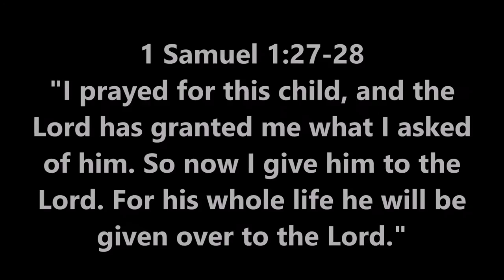The Baptism of Dylan Harding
"Ron Harding" "SoldOut Movement" "Southland Region - City of Angels ICC" "Southland Region" "South Central Ministry ICC" "South Central ICC" "“City of Angels”" "CAICC USD21" "Ron Harding" "International Christian Church" Sermon church ICC "ICOC Portland" Boston "Boston Movement" soldout "sold out" 1979 preacher missionary Evangelize Restoration "Church of Christ" Faith "First Principles" Discipleship Christianity Gospel Apostle Bible evangelist southlandicc ILoveMyChurchICC